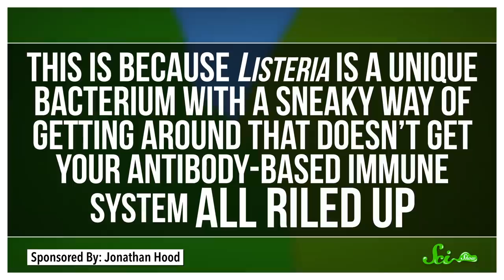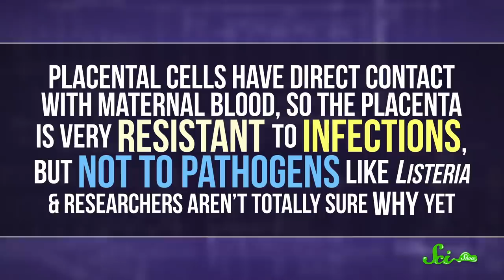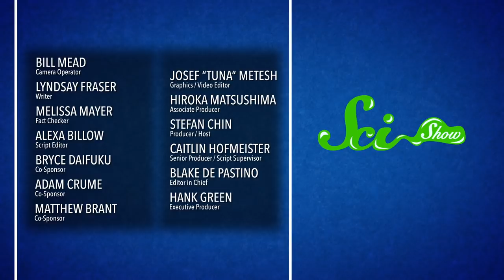Are Soft Cheeses Dangerous During Pregnancy?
You may have heard the oddly specific advice that pregnant people shouldn't eat soft cheeses, but there's a very good reason for that, and it applies to more than just dairy products.